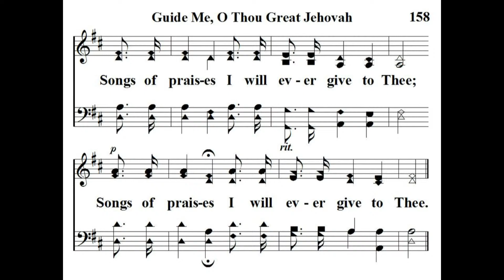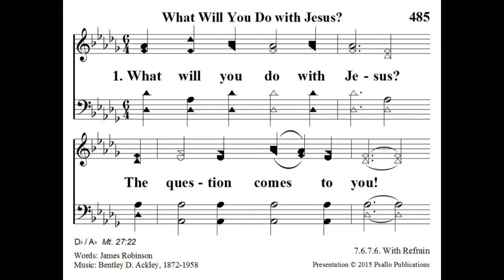August 27, 2023 - Bill Irby - Gospel of John Cont. Sun AM Worship